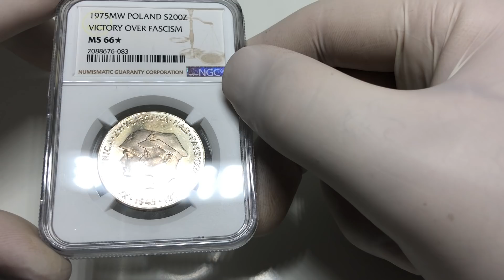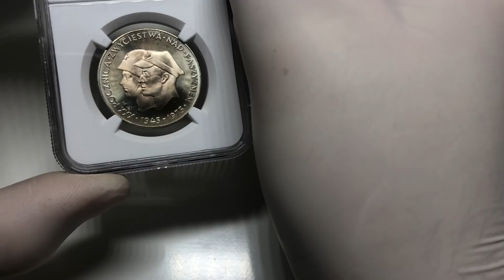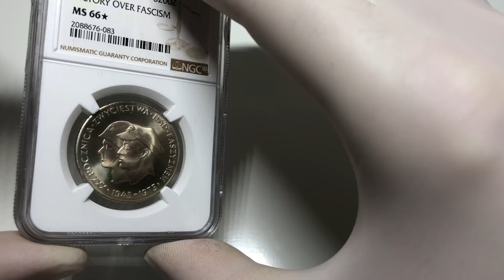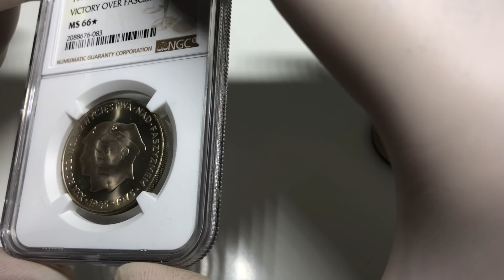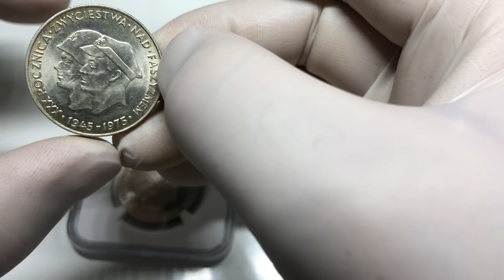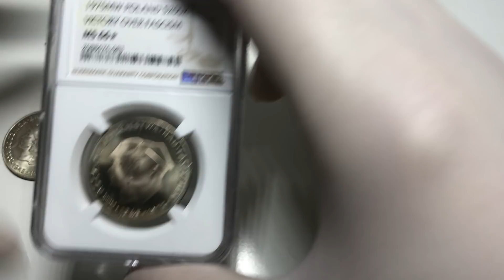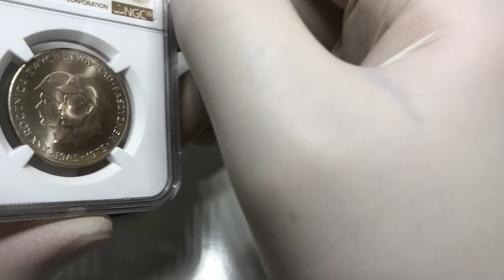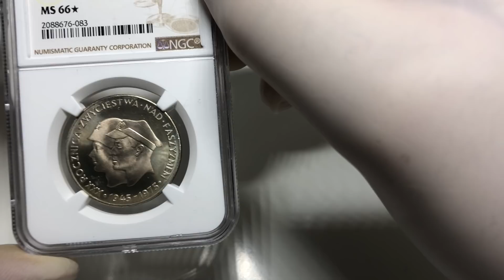PRL 200 zł 1976 XXX Rocznica Zwycięstwa nad Faszyzmem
Niezwykły egzemplarz zwykłej monety. Monety która został wybita w nakładzie 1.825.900 sztuk. Moneta srebrna o nominale 200 zł, w czasach gdy średnia wynosiła niecałe 4.000 zł. Świadome oszustwo władz przekonujących obywateli do oszczędzania w tych srebrnych monetach na przyszłość, zamiast wydawania pieniędzy na inne towary (których wtedy i tak nie było :))